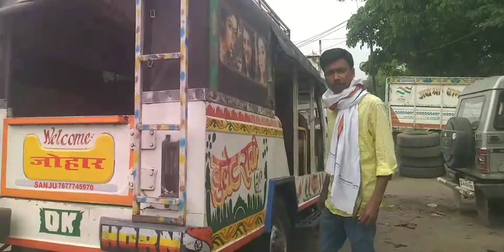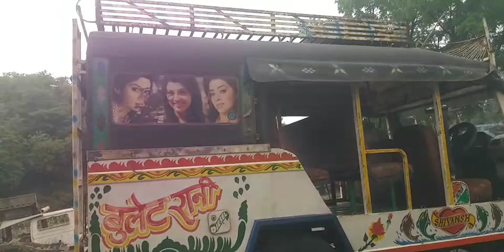बुलेट रानी Maxi Truck का( सवारी गाड़ी बना ) saweri ghardi ka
saweri ghardi ka video